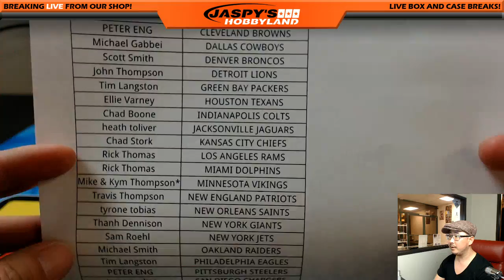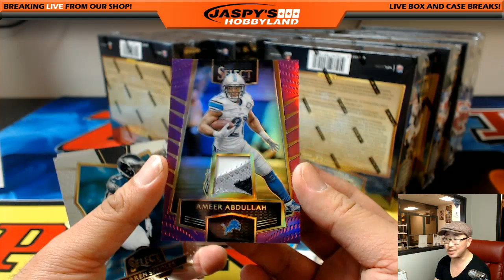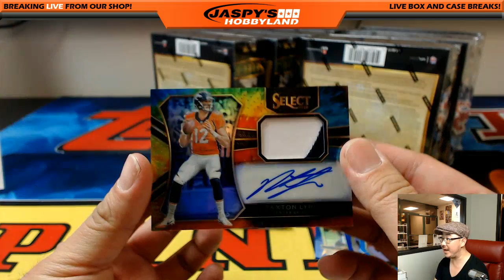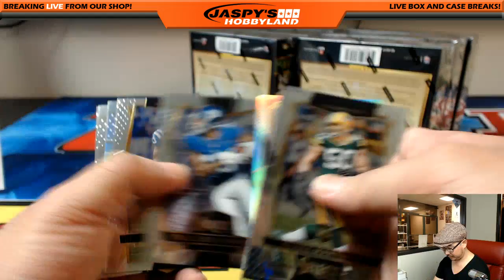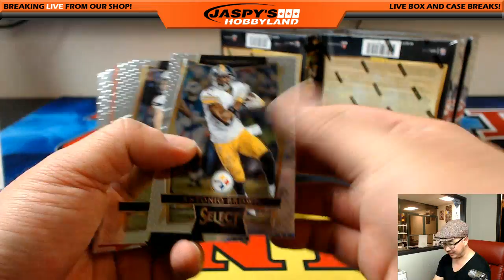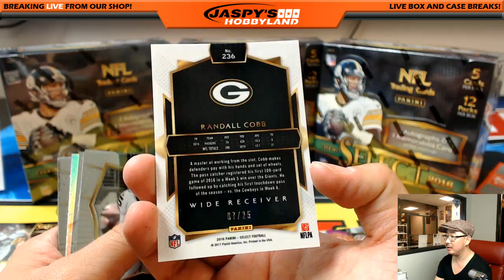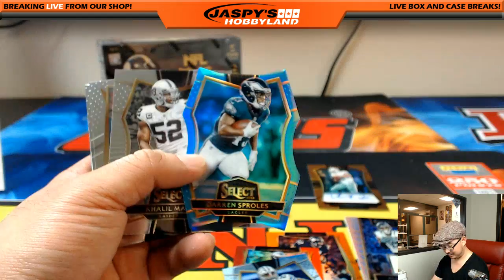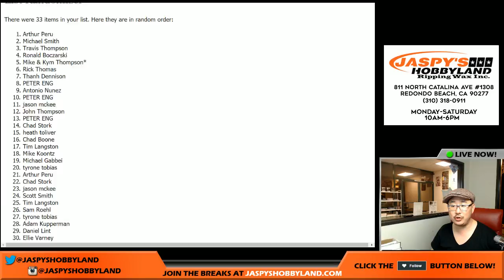03/04/17 [12Box PICK YOUR TEAM] #5 - 2016 Panini Select NFL Football